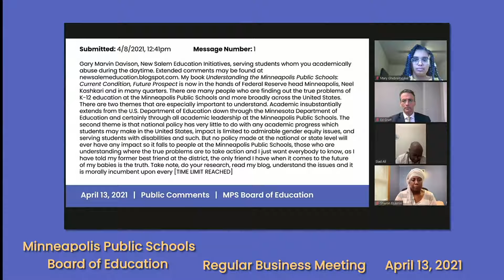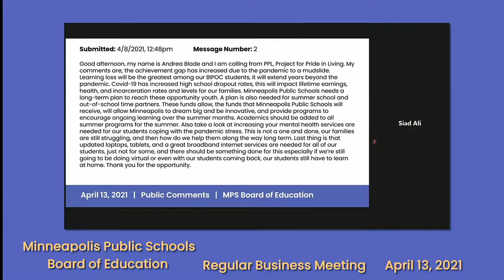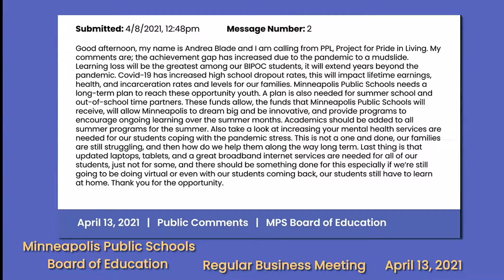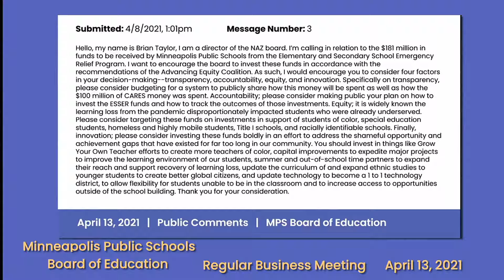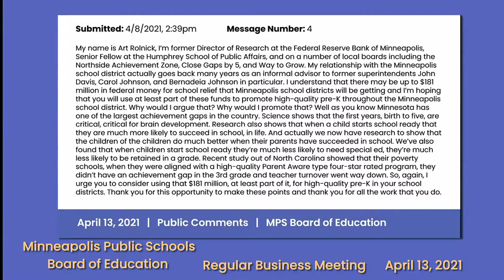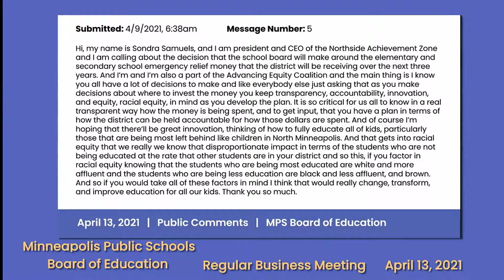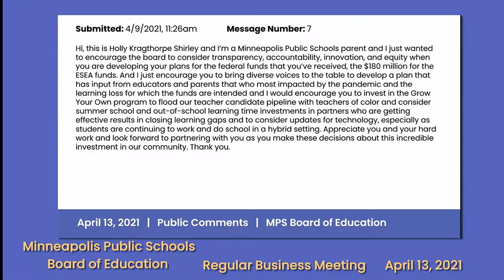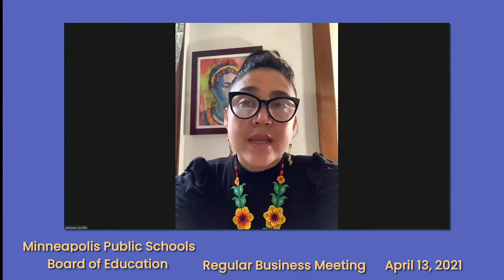(SOMALI) Regular Board Meeting - April 13, 2021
The Minneapolis Board of Education (School Board) is the policy-making body responsible for overseeing the district's budget, curriculum, personnel, facilities, and for selecting the Superintendent.